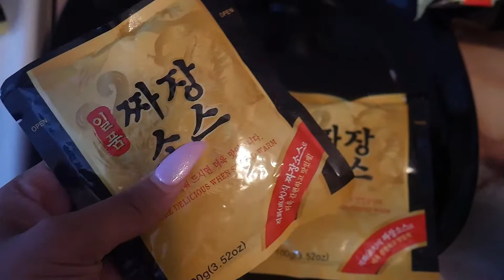KOREAN BLACK BEAN NOODLES MUKBANG!!! (JJAJANGMEN)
hey guys so today I tried Korean black bean noodles -(Jjajangmen)
and it was amazing and it is a must try! you can get it at your local asian grocery store or on amazon  if you would like to try it out...